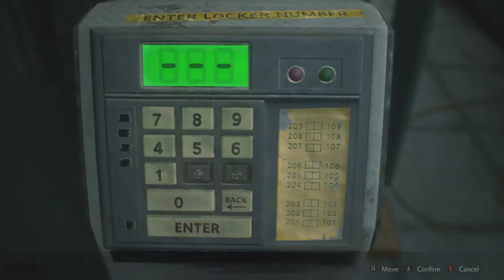Resident Evil 2 Remake my Gameplay CLAIRE A Story - Grenade Launcher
Manic Monday!

As soon as you enter the art room, you'll see a small table with a lamp directly ahead of you. On this table,  can acquire the 'weapons locker key card', which is the item that will allow you to actually obtain the grenade launcher.